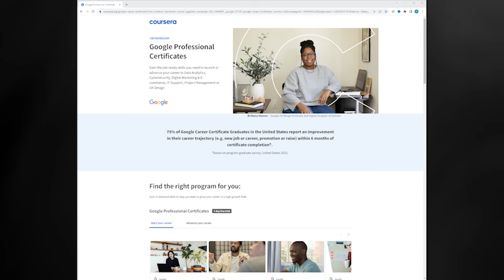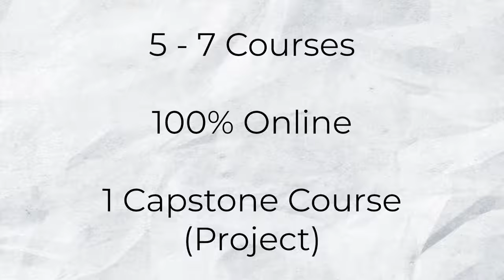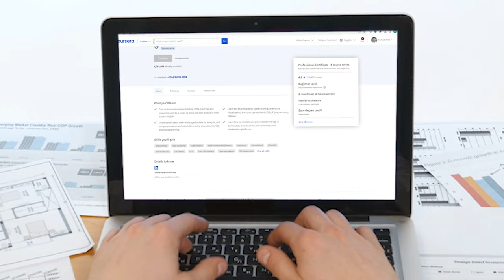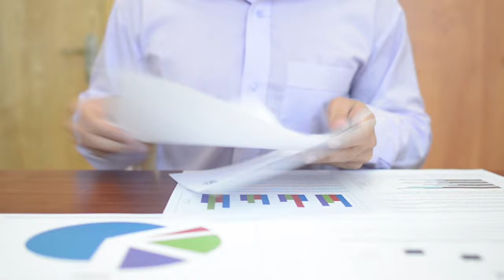The TRUTH About Google Career Certificates [ A Hiring Manager's Perspective ]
💡Top recommended online education platforms:

👉🏼CourseCareers (Get $50 off when using link!)